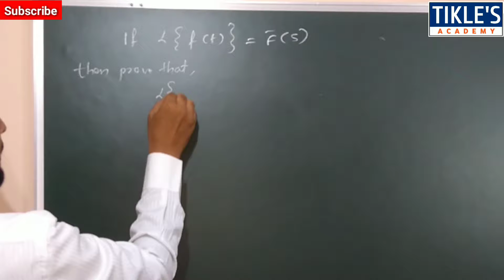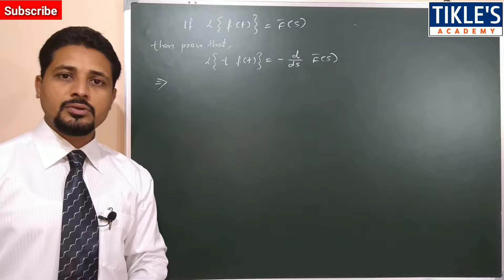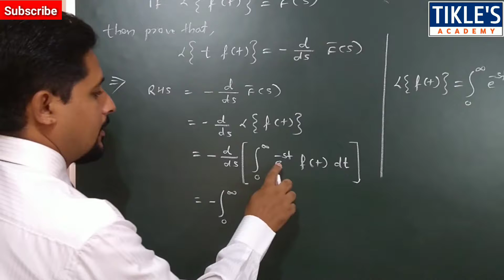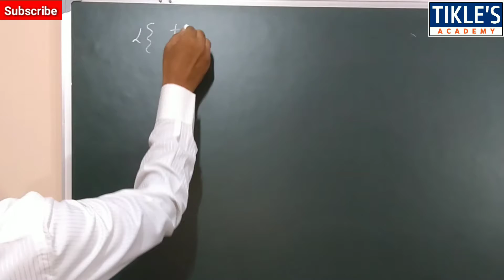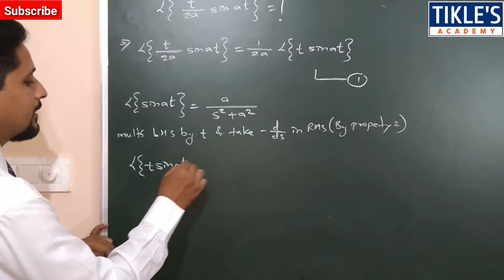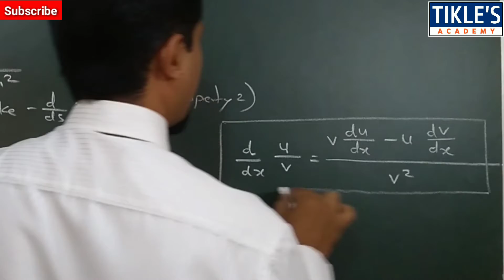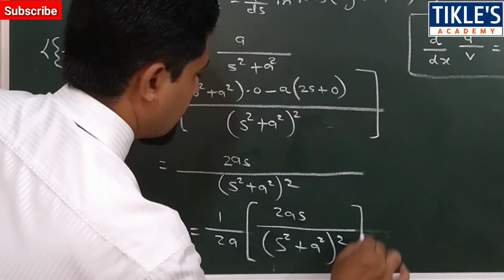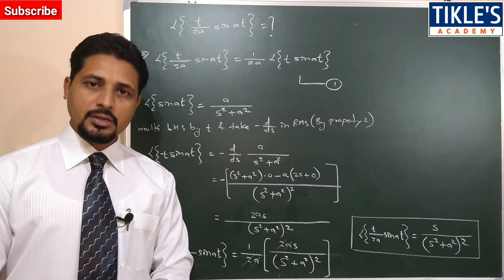LECTURE 4 : MULTIPLICATION BY "t" PROPERTY OF LAPLACE TRANSFORM BY PROF. TIKLE SIR